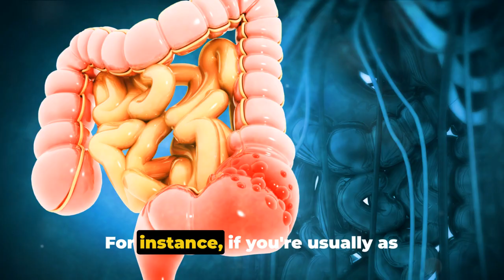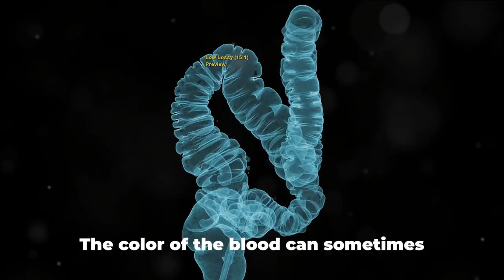4 Warning Signs of Colon Cancer You Should NEVER Ignore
4 Warning Signs of Colon Cancer You Should NEVER Ignore

Many cases of colon cancer have no symptoms. If there are symptoms, the following may indicate colon cancer: Abdominal pain and tenderness in the lower abdomen.Rectal bleeding is the most obvious colon cancer symptom, but there are other, more subtle signs, like learning you're anemic. It may be the first sign that you're bleeding internally. Other signs are you can't catch your breath, you feel bloated or crampy and you have severe constipation.

Discover how colon cancer, a silent predator, can be detected early for a higher chance of beating it. Early detection is key in the fight against colon cancer.